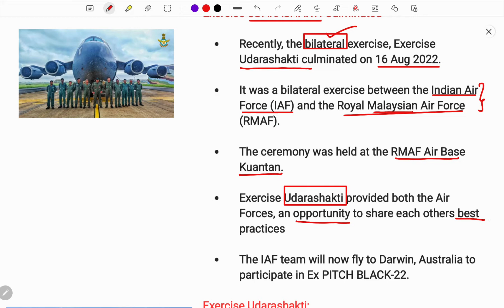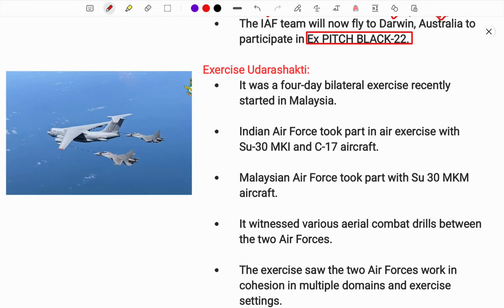EXERCISE UDARA SHAKTI EXPLAINED IN Tamil | SPR NEWS UPDATES | UPSC | IAS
Here we also provide online classes  through online platform SPRedutech app in playstore. CLASSES BY SPR- INDIA'S 1st Multilingual Education channel to benefit all students preparing for IAS | IPS | UPSC | CSAT | STATEJOBS | GROUP 1 | SSC | BANKING | group2 | group3 | vao | vro| PLACEMENTS etc.,